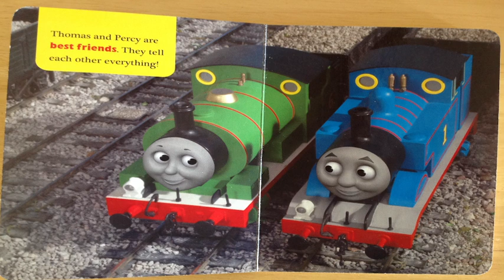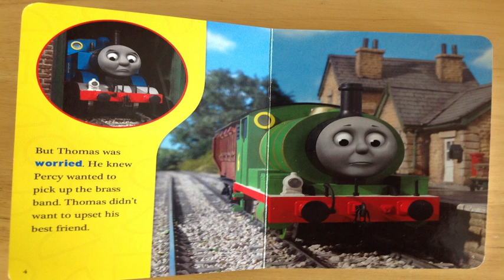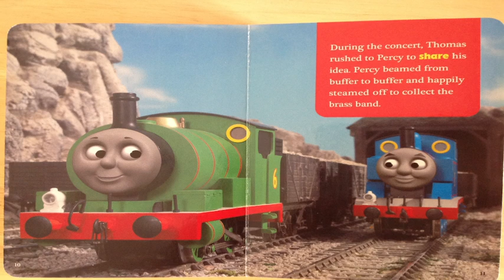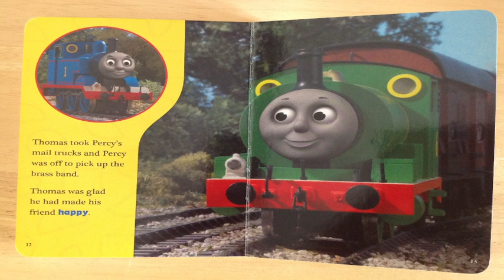Thomas and Friends: Best Friends Read Aloud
Thomas and Friends: Best Friends. Read Aloud. We will learn from Thomas that Friendship is Fun and Special! Have Fun on Your Special Friendship Adventure Today!